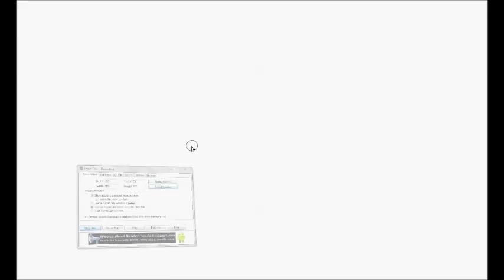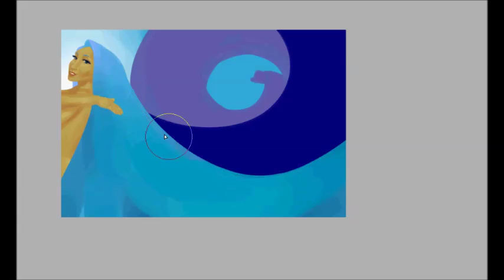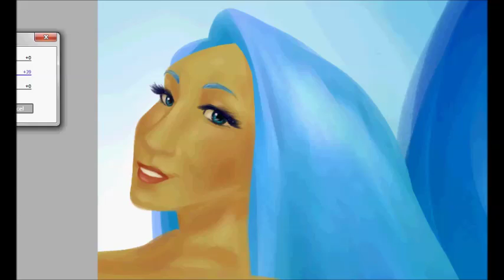Speedpaint 2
Just more practice! One of my first times attempting a more "painty" style instead of multiple layers